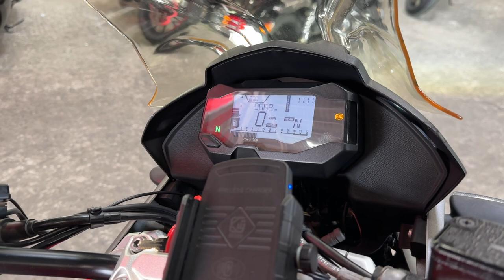G310GS 2018年 中古車 バイクショップ名:エナジーモータースタイル 福岡店